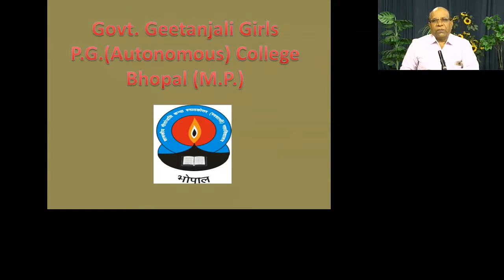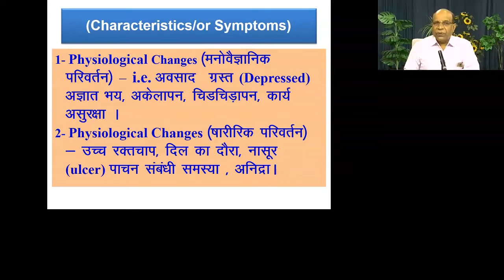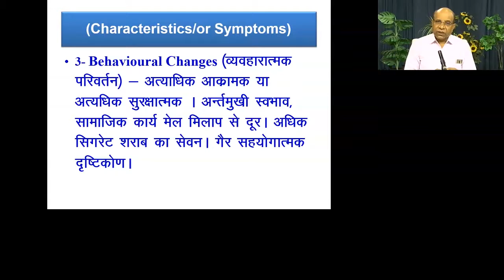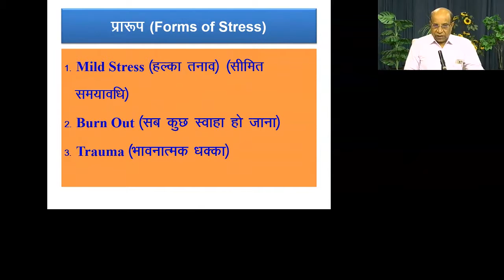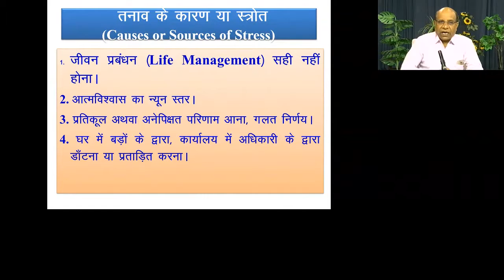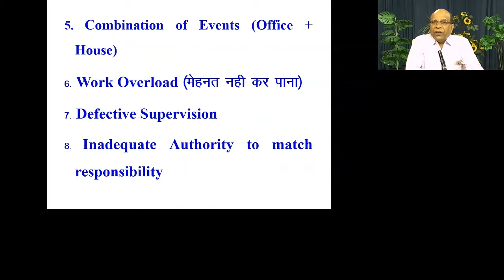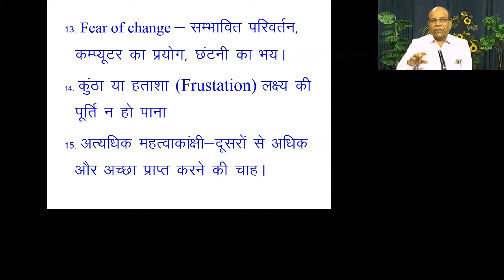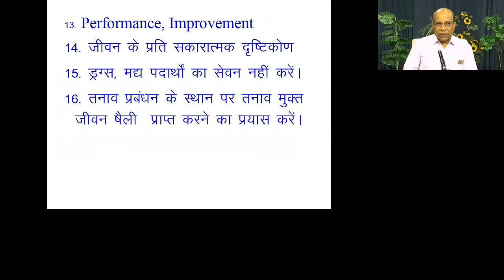Dr. S. K. Malviya 15 Sep. 2018 All Sem. Personality Development Management of Tension